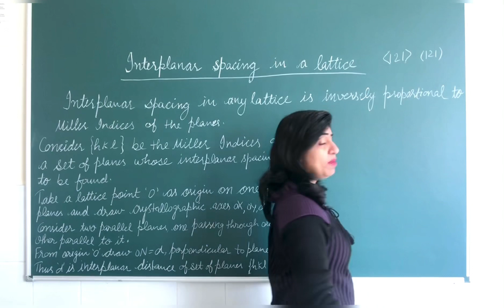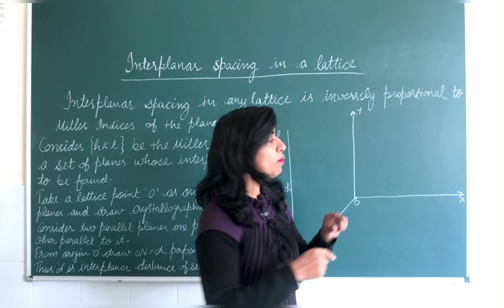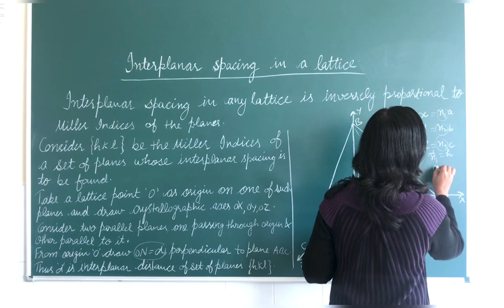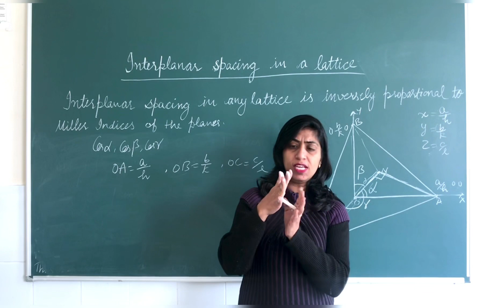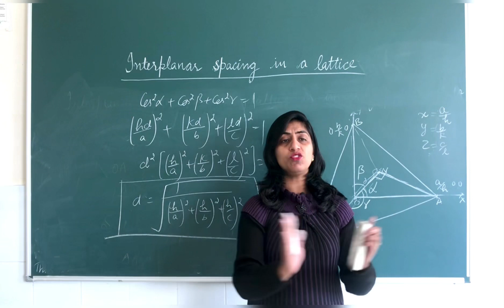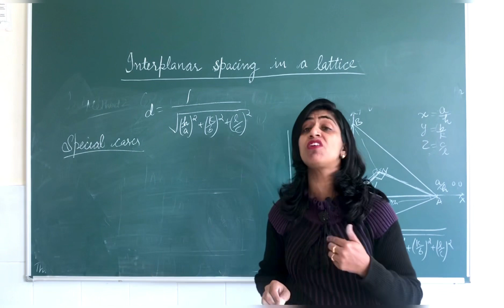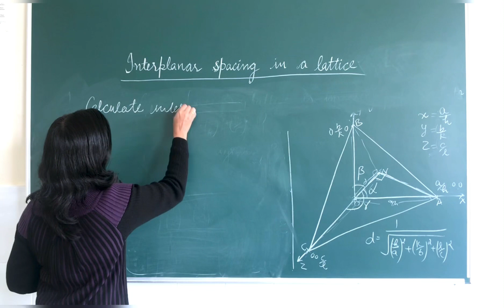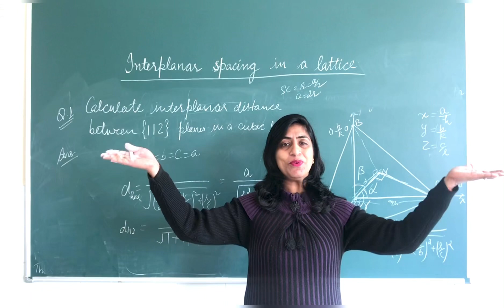Interplanar spacing in a lattice/ CMP1/Dr. Divya Jyoti Chawla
This lecture contains detailed and easy derivation of interplanar spacing in any lattice for any set of Miller planes. following lectures must be watched before watching this lecture.